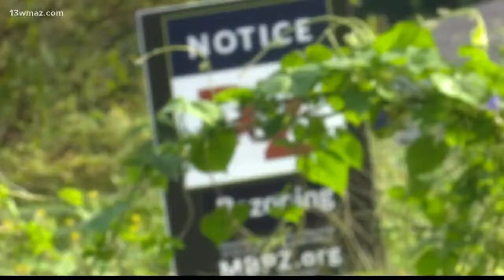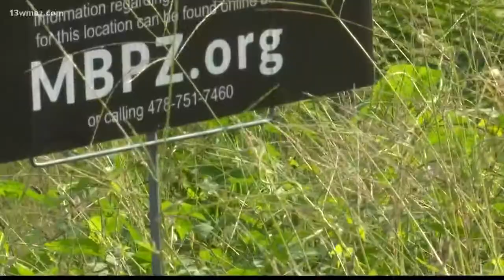'Tiny Houses' coming to Macon neighborhood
13WMAZ News is the #1 station for news and weather in the Central Georgia area, serving people in Dublin, Macon, Milledgeville and Warner Robins.